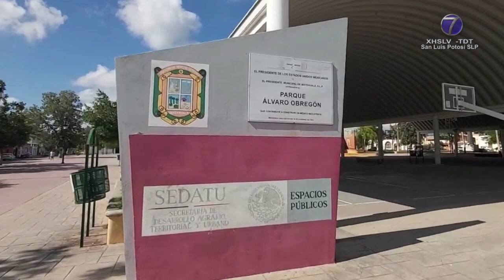Seguridad, desarrollo, derechos humanos, educación y salud; abordan ante CEEPAC candidatos al ...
Seguridad, desarrollo, derechos humanos, educación y salud; abordan ante CEEPAC candidatos al distrito 01

SLP.- Como parte del proceso electoral que se vive en San Luis Potosí, se llevó a cabo un debate organizado desde el Consejo Estatal Electoral y de Participación Ciudadana con las y los contendientes que buscan la diputación local por el distrito uno, que abarca los municipios de Real de Catorce, Cedral, Charcas, Matehuala, Vanegas, Villa de Guadalupe y Villa de La Paz.

En él se destacaron varios temas: en el primer bloque se abordó lo referente a seguridad y desarrollo, mientras que en el segundo fueron los derechos humanos, inclusión, educación y salud.

Elba Margarita Hernández Oyarvide abanderada por el partido Conciencia Popular, fue el primer perfil en hacer uso de la voz para hablar sobre el panorama político que actualmente se vive en el poder legislativo.

"Estamos mal representados por las fuerzas políticas que dominan el congreso, por una parte están los que hacen la mayoría artificial y que más que legisladores y legisladoras parecen una extensión del ejecutivo, con ellos no se abre un debate e imponen una visión única; también está la otra parte, la índole oposición que se ha encargado de banalizar y frivolizar el encargo de diputado", externó.

Le siguió José Ángel Reyes Ávila, representante del partido Movimiento Ciudadano, quién se dirigió a la población para dirigir su mensaje.

"Es necesario que lleguemos al congreso con las ganas de querer hacer bien las cosas, años y años han pasado y no se ha hecho nada por el altiplano potosino y mucho menos por San Luis Potosí. Es el momento que ustedes como ciudadanos nos contraten para que vean que a través de la legislación local qué pudiéramos llegar a hacer en el congreso", agregó.

Por otro lado, la candidata de la coalición Fuerza y Corazón por San Luis, Noelia Cortés Hernández, destacó en sus intervenciones la necesidad de enfocarse en los deportes para cambiar el tejido social, así como más presupuesto en materia de seguridad.

"Yo impulsaría los valores en los niños, en los jóvenes, en las familias y también impulsaría la cultura, porque la cultura y el deporte es lo mejor que pueden hacer nuestros hijos... Creo y pienso que debemos gestionar muchísimos recursos para poderlo invertir en cultura, en educación, infraestructura, pero sobre todo con el deporte", añadió.

A su vez, José Encarnación Medellín Rangel del partido Nueva Alianza, señaló la necesidad de crear nuevas iniciativas en el rubro de seguridad.

"En materia de seguridad y justicia hace falta que en la ley de presupuesto de egresos del estado se incremente el presupuesto de esta área, ya que eso limita a que los factores fundamentales en seguridad y Justicia incumplan con ese propósito", apuntó.

A este debate solo asistieron cuatro de los siete perfiles que buscan dicha diputación, siendo los ausentes el del partido del trabajo, Tomás Zavala González; Alexia Marín García de Movimiento Laborista y Hadalai Rodríguez Zavala del Partido Encuentro Solidario.